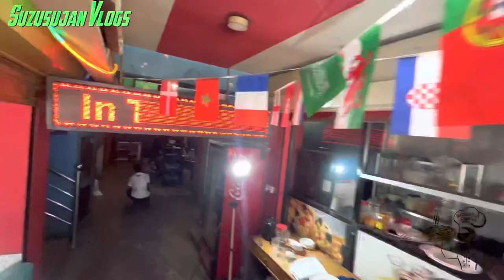Holi Special 2079